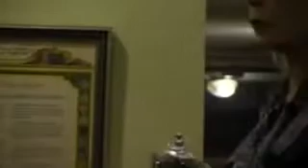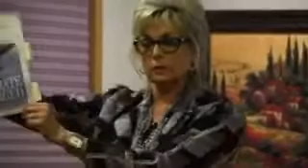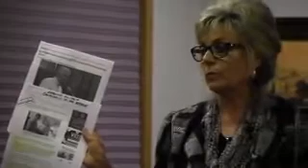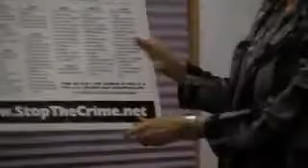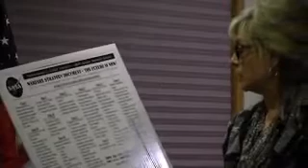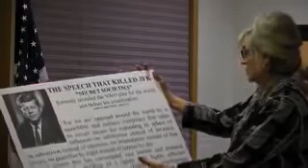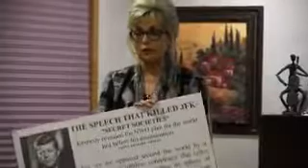EARTHQUAKE EMP 5G ATTACK PLANS And More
stopthecrime.net